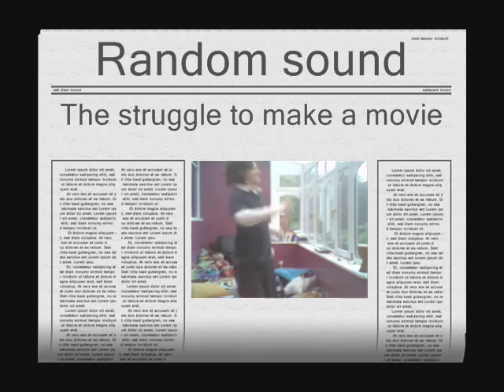The struggle to make a movie - day 1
we have run out of video ideas so here is the first installment of our ongoing struggle to survive on youtube